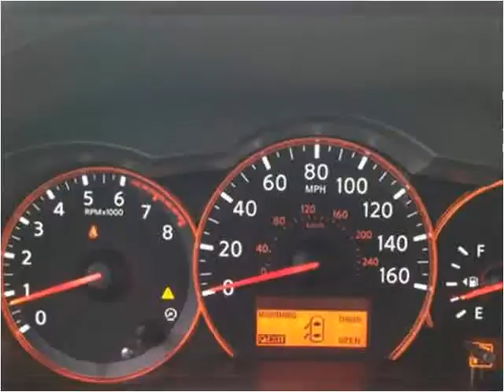2009 Nissan Altima Used Cars Teterboro NJ